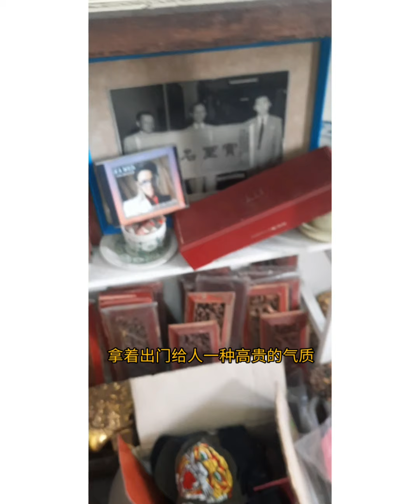古玩骨董杂项淘宝寻珍～《木雕娘惹衣鞋绣花包包老物件旧货》，你看得上眼吗？发掘华夏艺术文物的另一种风味。宋唐元明清民国文化风俗老件EP23,20200924Wood carving and nyonya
木雕艺术品是以雕刻材料分类的民间美术品种。一般选用质地细密柔簕不易变形的树种如柚木，椴木，樺木，楠木，樟木，红木，银杏，龍眼，沉香等木料上进行的雕刻。通常也指用木料雕刻成的工艺品。

      娘惹物品如衣物鞋等也展示了华族文化的另一面。女性娘惹们的衣装尽显华丽，能展示出身形优美的一面。绣珠鞋和刺绣包包更能显示出古时女红《指纺织，缝制，刺绣一类的工作及其制成品》的优良传统文化。古时这类工作大都是妇女所做，故名“红”(gong),同“工”。